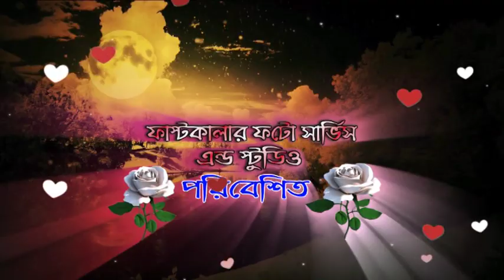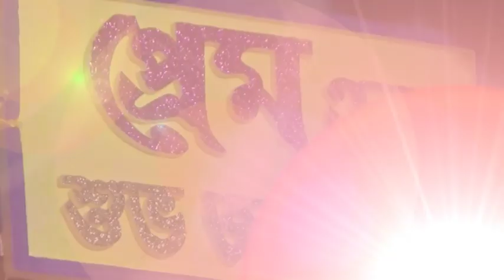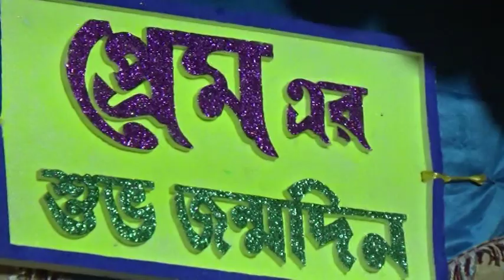VTS 01 1